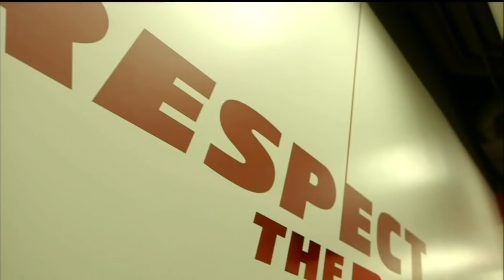The Drive Episode 2 - Utah Only - Part 1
The Drive
Utah portions only
Part 1